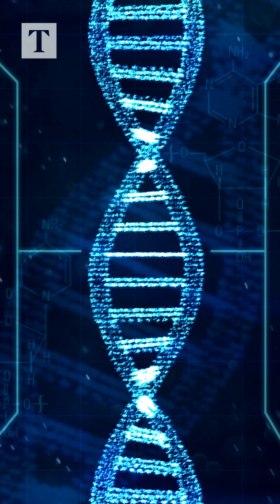Can Biohacking Change the Human Race?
Healthy people are trying to rewire their bodies, not to fix them, but to enhance them through ‘Biohacking’. Biohackers are taking matters into their own hands and foregoing clinical trials and medical approval. Their goal is to create humanity 2.0.

Many claims of biohacking remain unproven, but some have entered the medical mainstream.

The Enhanced Games, a controversial sports competition that allows athletes to take performance-enhancing drugs, is pioneering the concept of biohacking. Due to take place in Las Vegas next year, the games will promote the idea of upgrading our bodies to reach optimum performance.

If some of these biohacking methods actually work, what could the next version of humans look like?